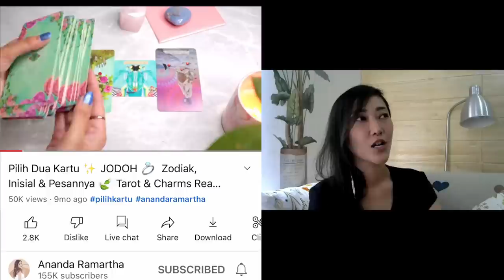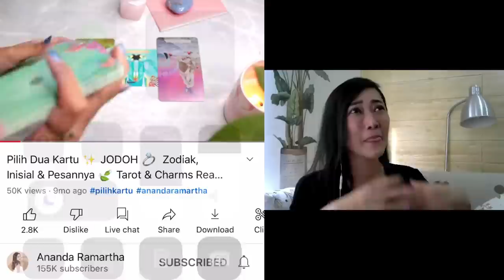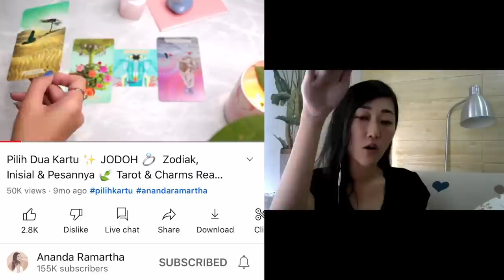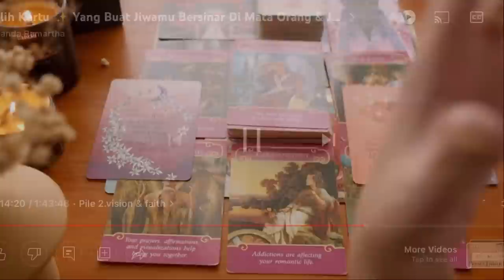[COLLAB] BERSAMA @AnandaRamartha CERITA NYATA SPIRITUAL AWAKENING & KEAJAIBAN LOA ✨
Video ini adalah kolaborasi dengan seorang coach, Youtuber, tarot reader kak Ananda Ramartha.

International LOA certified Manifestatuion, Mindset & LOA coach.
I help people to overcome their anxiety and manifest dream life.

Private konsul 1:1 FULL
PENDAFTARAN ONLINE CLASS LOA MANIFEST DREAM LIFE : NEXT AKHIR MEI habis lebaran, SEKITAR TANGGAL 20-AN, PANTENGIN YA!